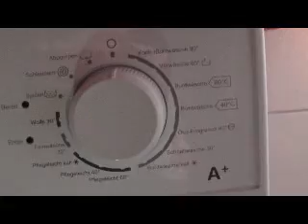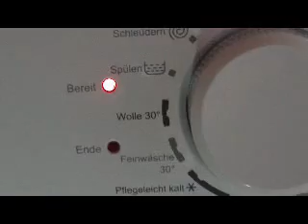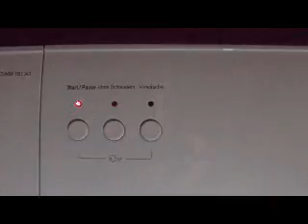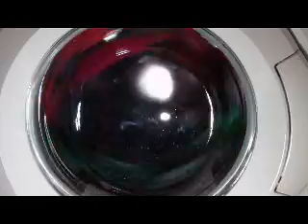Ok. Waschmaschine Cottons 60°C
Max spin speed 1000rpm